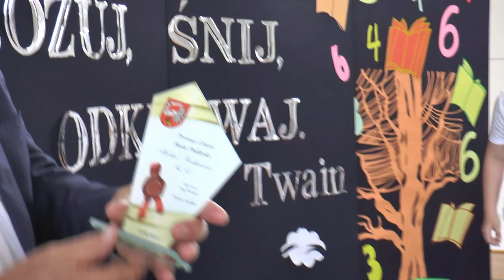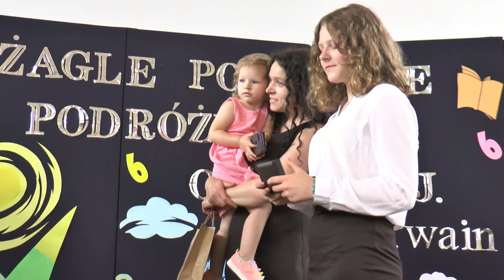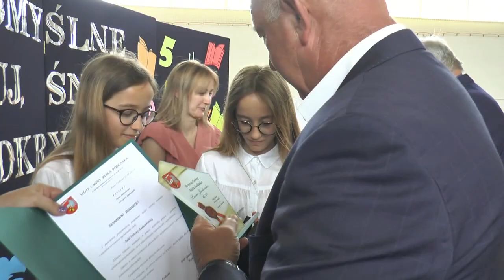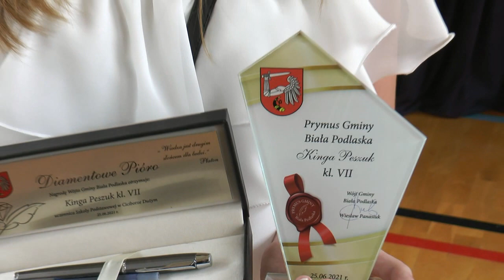Złote i Diamentowe Pióra w Gminie Biała Podlaska wręczone!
25 czerwca w Szkole Podstawowej w Sławacinku Starym odbyło się uroczyste Gminne Zakończenie roku szkolnego podczas, którego Wójt Wiesław Panasiuk wręczył najlepszym uczniom Złote i Diamentowe Pióra.